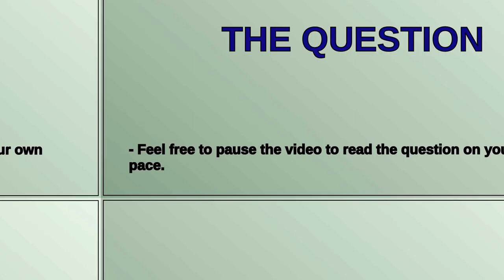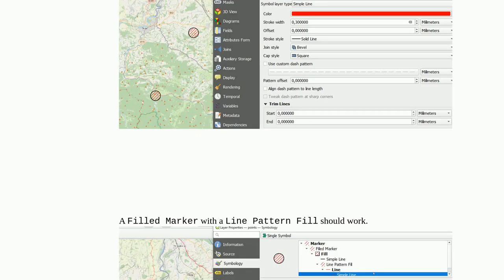How to fill proportional circles with patterns instead of colors using QGIS?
A special thanks goes out to the community